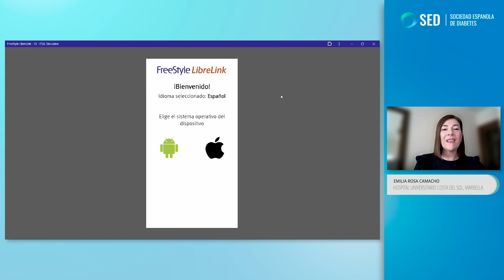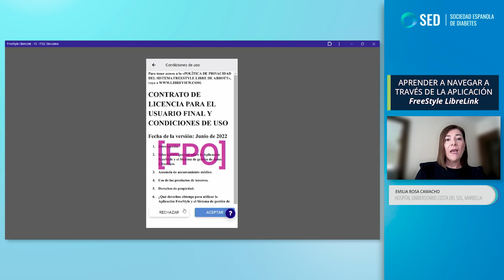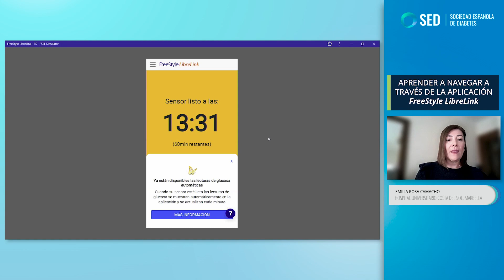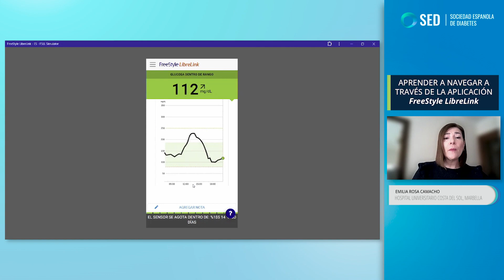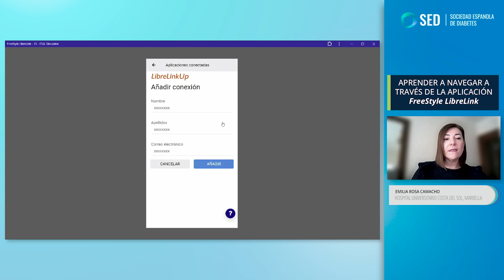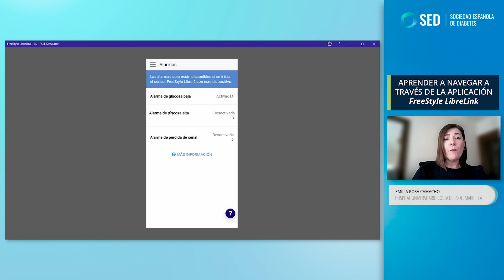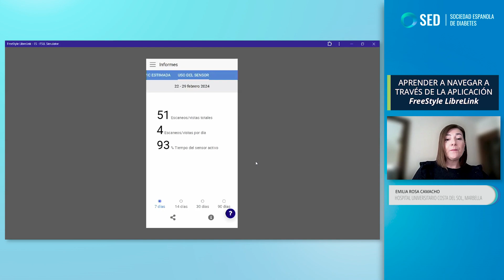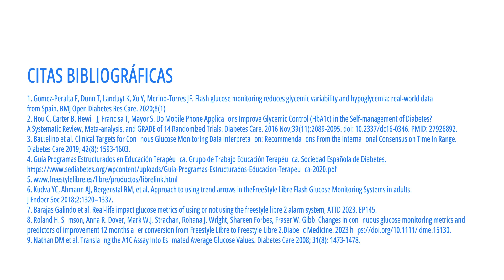Aprender a navegar a través de la aplicación FreeStyle LibreLink. Emilia Rosa Camacho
Los grupos de trabajo de Jóvenes Diabetólogos y Educación Terapéutica de la Sociedad Española de Diabetes han elaborado una serie de vídeos de contenido práctico para la enseñanza de técnicas relacionadas con la diabetes.

En este vídeo, Emilia Rosa Camacho, del Hospital Costal del Sol de Málaga, explica las distintas pantallas de las que dispone la APP y su uso práctico.

Esta actividad cuenta con la colaboración de Novo Nordisk y Abbott